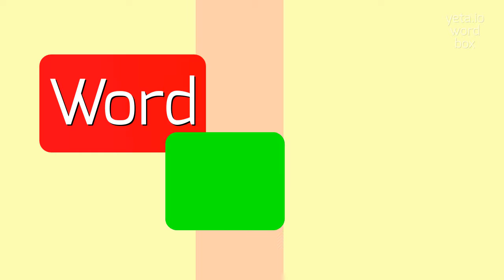How to say "lacombe's"! (High Quality Voices)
Watch in this video how to say and pronounce "lacombe's"!